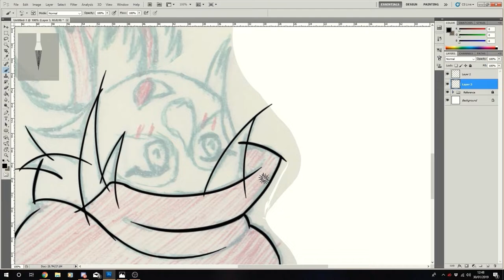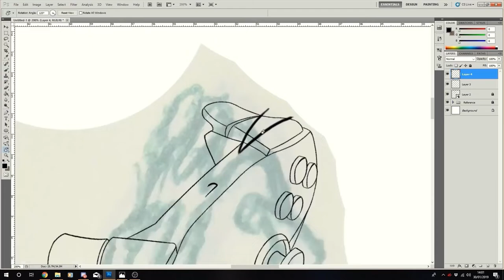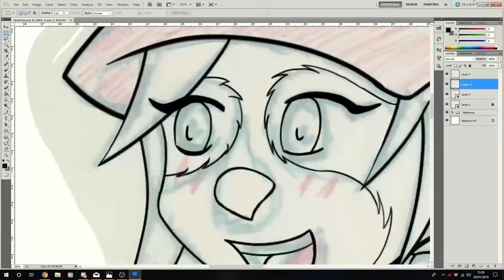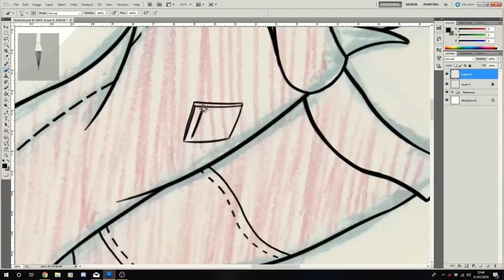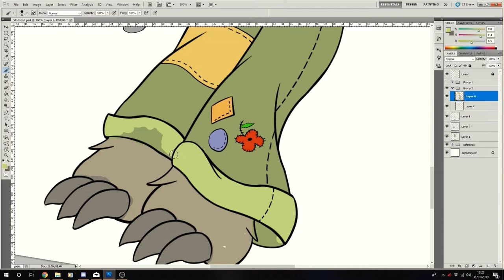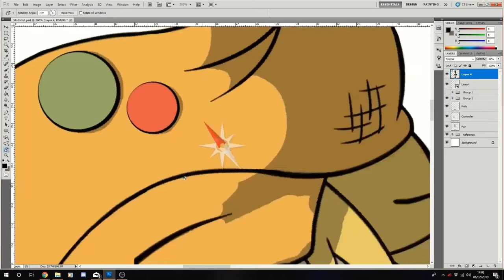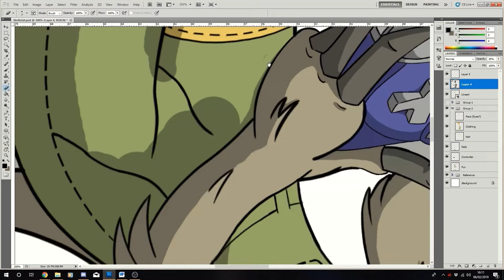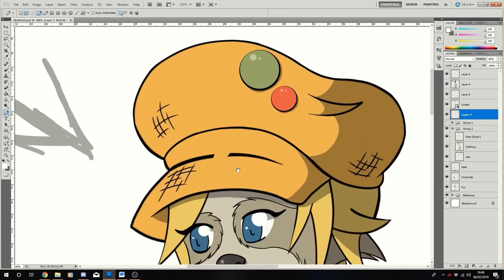Sloth Kid - Speed Draw Experiment in Photoshop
Just a quick speed drawing  experiment of a character I recently designed.

The finished design can be viewed over on my DeviantArt account.